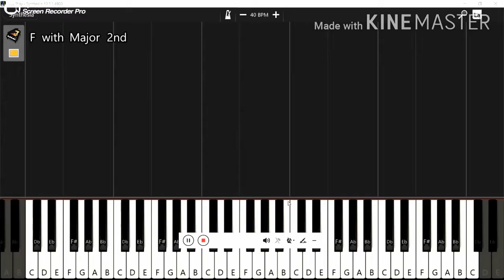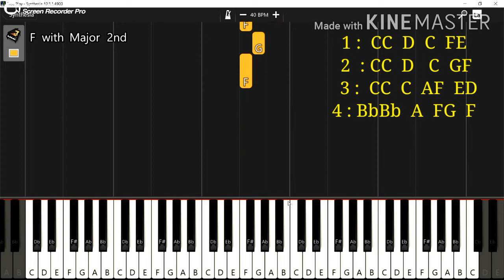Happy Birthday Song Piano Tutorial | by MusicWithMasti369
About This Video :Hello Dosto is Video me Mene Happy Birthday Song Theme Ko Kaise Bajaye Piano Pr Vo Mene Bahut Acchi Tarah Se Samajaya Hope Aap Logo Ko Ye Video Pasand Aaye.Aur Abhi Tak Aap Logo Ne  Hamari Channel MusicWithMasti369 Ko Subscribe Nahi Kiya To Jakar Krdijiye  Kyunki Aisi hi Shandar Video Aapko  Milti Rahengi.

Other Search Query :
happy birthday song
how to play happy birthday song in piano
happy birthday song piano pr kese bajaye